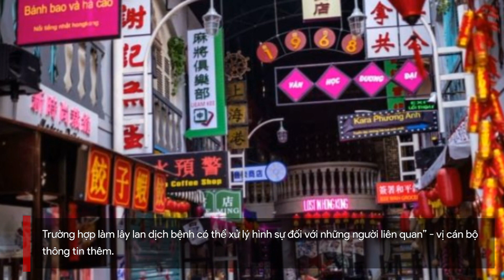Nhiều dịch vụ ở TP.HCM “lách luật” hoạt động bất chấp lệnh cấm, dịch bệnh | Vietnamnet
Tại TP.HCM, bất chấp dịch Covid-19 vẫn còn diễn biến phức tạp cùng lệnh cấm tụ tập của chính quyền, nhiều dịch vụ ăn chơi “chui” vẫn mở cửa phục vụ dân bay lắc.

Điển hình là loại hình quán Beer Club, vốn giấy phép kinh doanh là nhà hàng nhưng hoạt động như một vũ trường, bất chấp nguy cơ dịch bệnh.